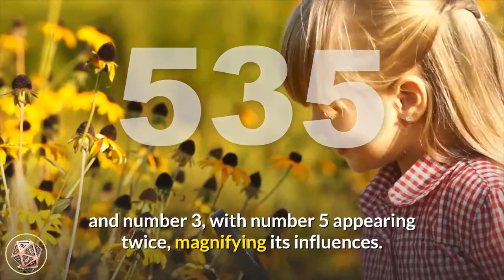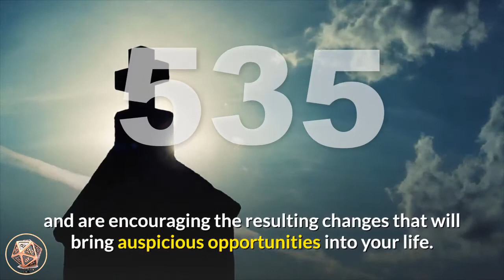🔴Angel Number 535 Meaning | Seeing 535 | Numerology Box